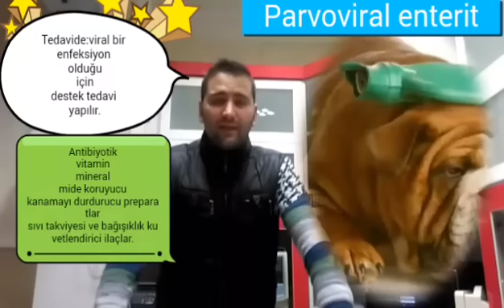Köpeklerde kanlı ishal(parvoviral enterit) hakkında genel bilgiler..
2 aylık köpek kanlı ishal